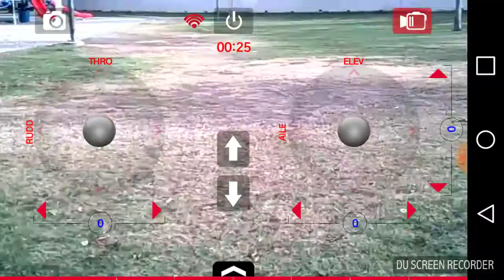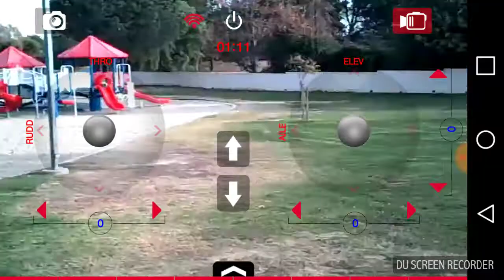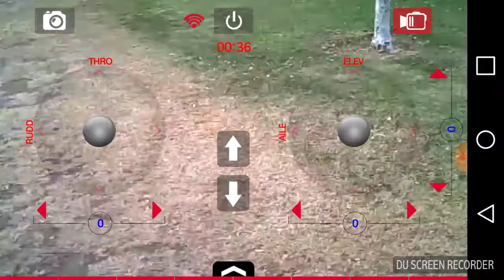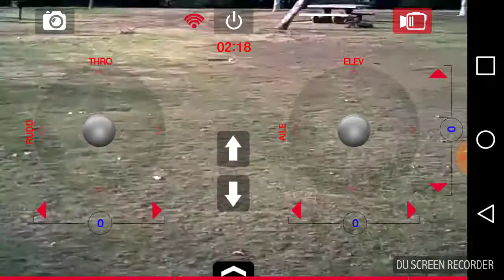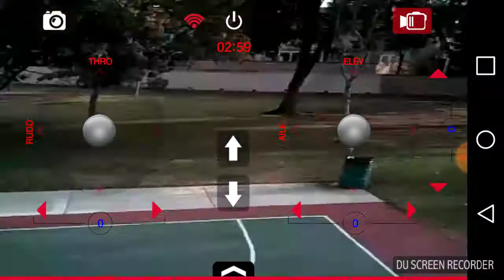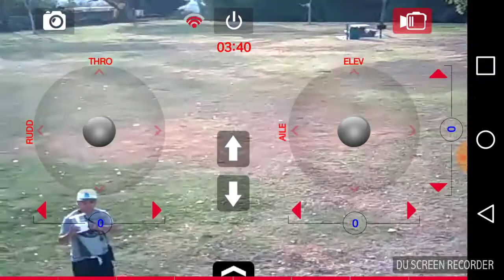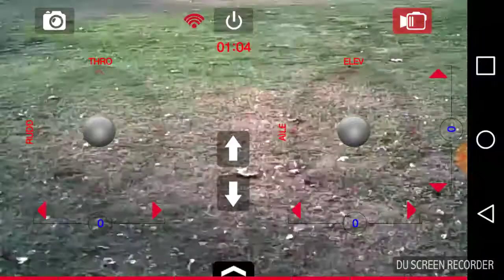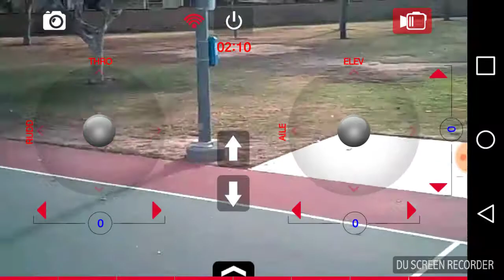Syma X56W folding wizard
This is the Syma x56w FOLDING wizard. its an ok flyer with a decent camera. just sometime at a certain height it might loose a communicatiion with the controller. but other then that its good